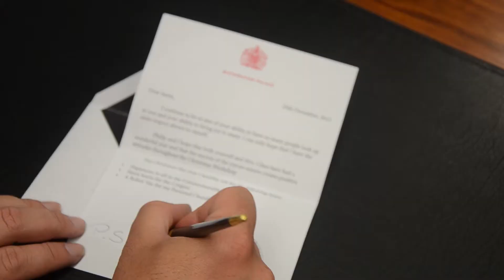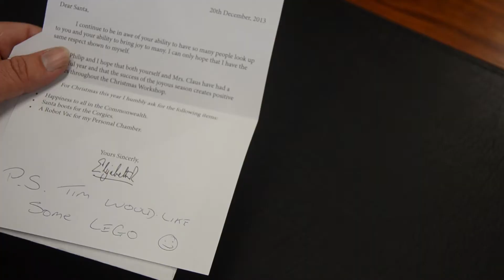My Christmas Message 2013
My Christmas message for the year, I hope all enjoy it.

Remember it is illegal to tamper with people's mail. even if it is left unsealed and just laying around.

I must thank the following:
Rhys my camera operator
The Devonport City Mayor

 Song and lyrics written by Hugh Martin and Ralph Blane.